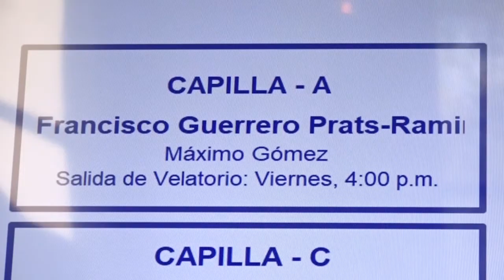Resaltan aportes del exgobernador BC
El ministro de Relaciones Exteriores, Roberto Álvarez, y otros funcionarios públicos, destacaron los aportes realizados por el exgobernador del Banco Central, Frank Guerrero Prats, quien falleció ayer por complicaciones con la covid19.